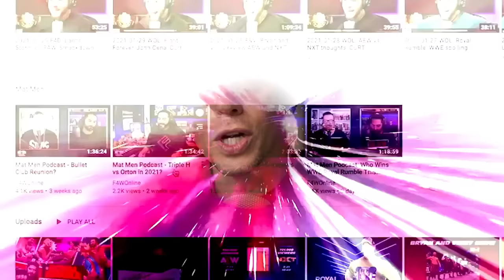WWE Raw going to WBD isn't a dead deal anymore | Wrestling Observer Radio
Dave Meltzer provides an update on WWE Raw negotiations, who's currently alive in talks, the CM Punk factor, how close WWE is to finalizing a deal, and more.